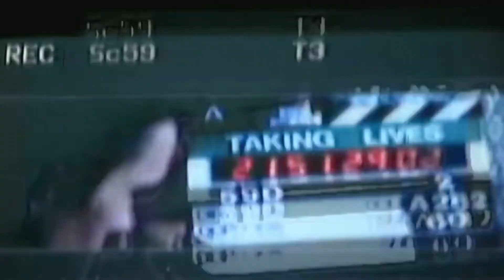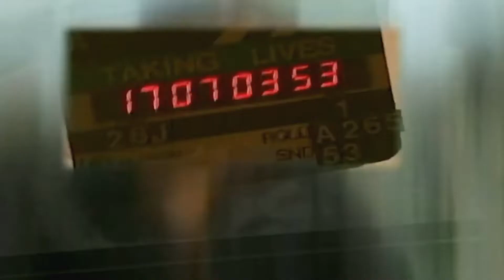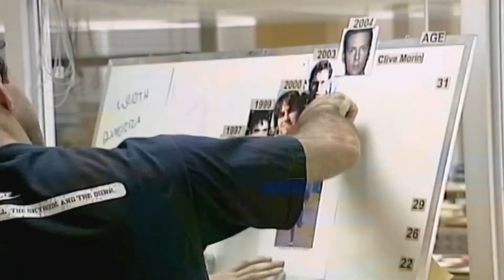Taking Lives : The Art of Collaboration & Gag Reel (Angelina Jolie, Ethan Hawke, Keifer Sutherland)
This is what i got from the special features , i was 1/4 on the day.